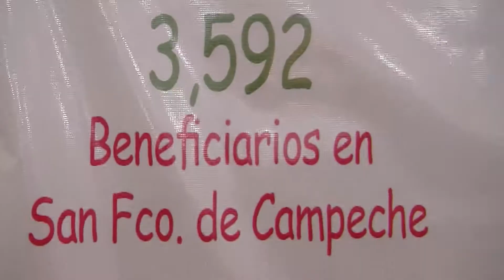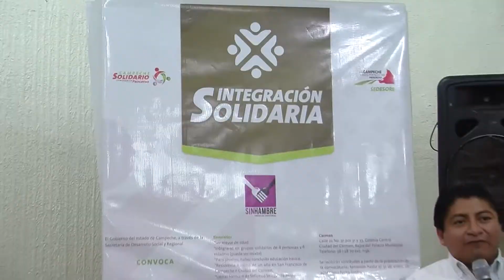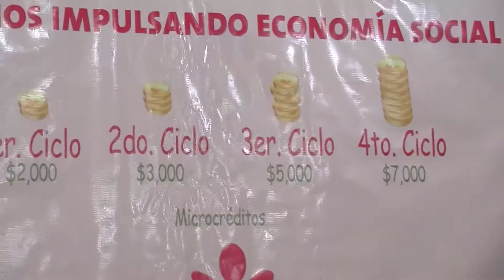Integracion Solidaria 2014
Este año se incluirá al municipio de Champotón.